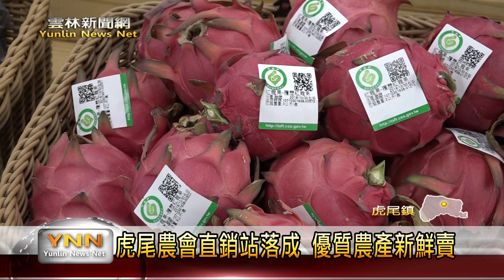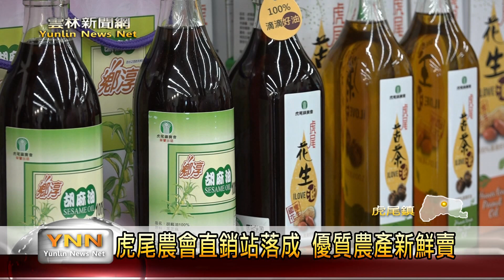雲林新聞網-虎尾農會直銷站落成 優質農產新鮮賣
虎尾鎮農會最近喜事連連，他們所生產的花生拿到兩項認證，虎霸王花生禮盒則被選為今年的雲林十大伴手禮，為了行銷在地農產品的農民直銷站，也正式落成啟用，農會表示，可以在直銷站買到有農會把關、安全安心的農產品，對民眾來說非常方便，對農民的用心也是一種保障。